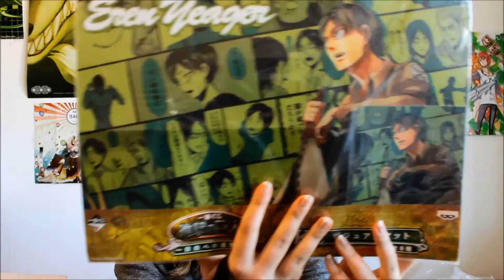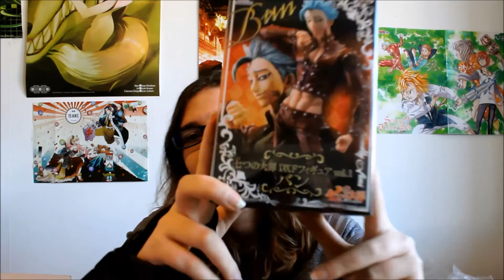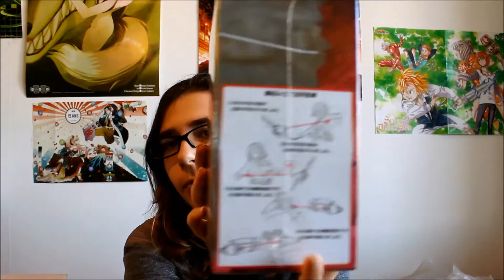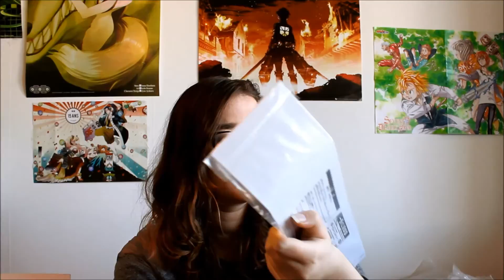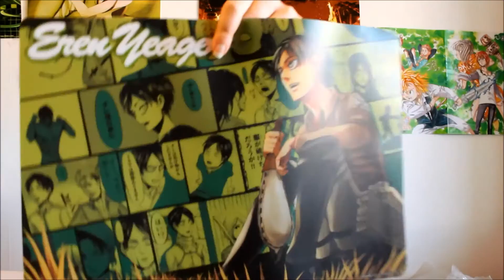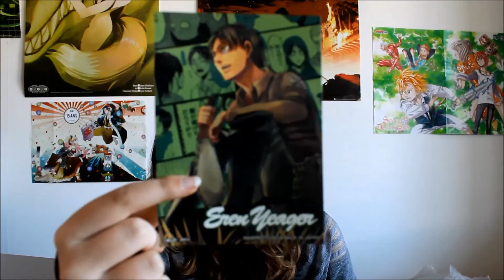Unboxing Pika Box (2)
Hello p'tit otaku !!

Laisse un j'aime et moi je te dis à la prochaine ! Bisous ;3